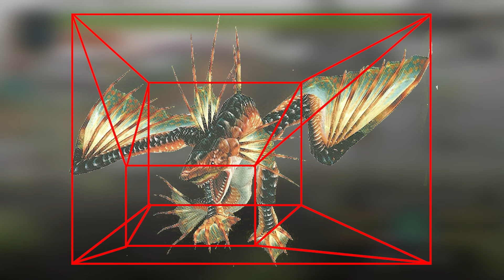Monster Hunter Freedom Unite In 2024 | Gunner Review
Finally finished playing MHFU for the first time. I've been trying to go back and play some of the older titles I've never experienced; and I gotta say, I think 2nd gen might be a bit too dated for me. Its fun still, because all Monster Hunters are, but man I just couldn't think of any reason to play FU over 3U or 4U. Anyway good dump of 400 hours. Played MHFU more than Sunbreak hah.